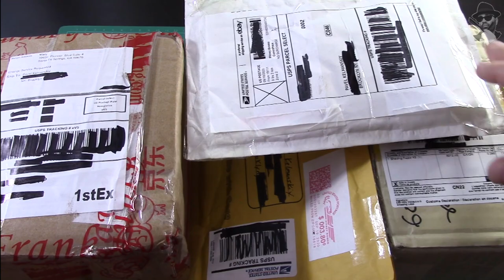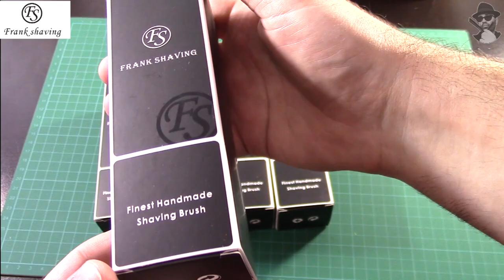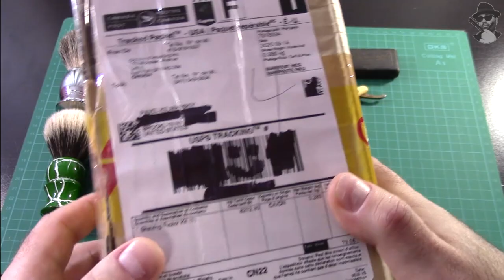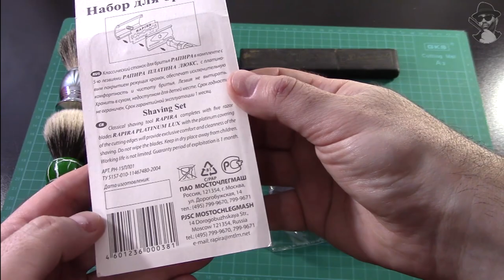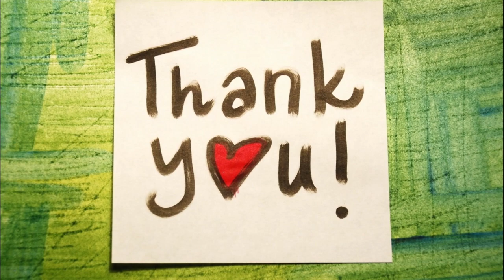Бомбическая РАСПАКОВКА по БРИТЬЮ с ИЗЮМИНКОЙ 😜👍 которую так долго ждали! 💥❤👀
Frank Shaving Aliexpress
Frank Shaving Amazon
Frank Shaving EBAY